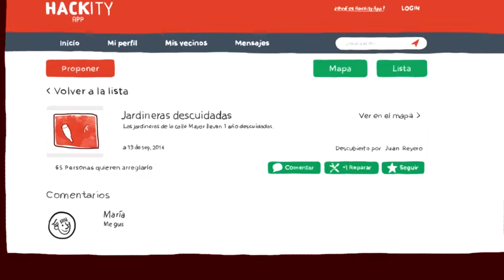Hackity app, la aplicación para reimaginar la ciudad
3580203 encontacto 2de s08